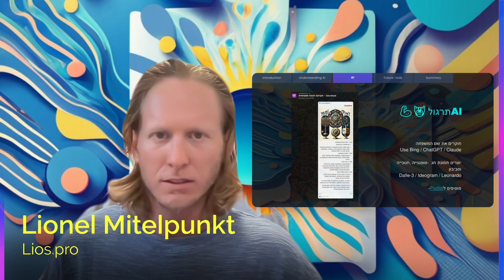יוצרים ביחד חנוכה של משמעות, אור ובינה מלאכותית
סדנה שהעברתי עבור Adi TailorMade

רוצים גם ללמוד איך להשתמש בטכנולוגיה לטובתכם?
Snipfeed.co/lionmitֿ

הוקלט באמצעות Prezi Video